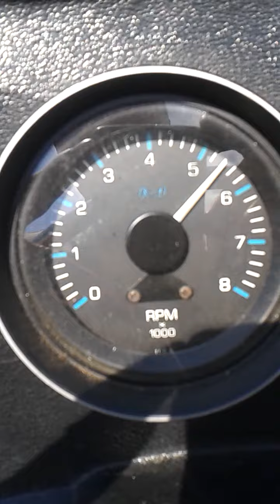My 115 tower of power on 24' pontoon